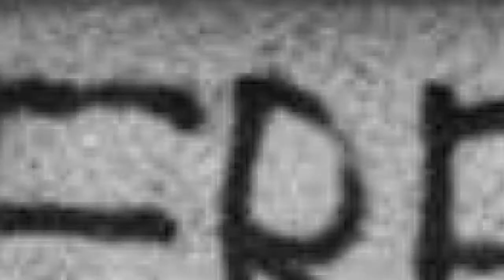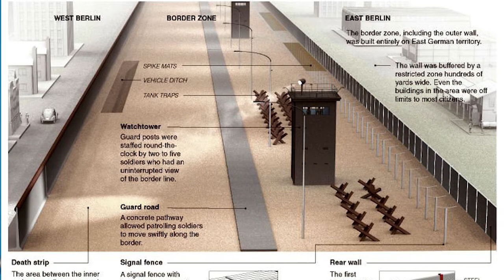Berlin Wall Explained in Hindi: Rise and Fall of Berlin Wall | बर्लिन की दीवार की कहानी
The Berlin Wall was built in the capital city of Germany after the second world war. But why was the Berlin wall built? When exactly was the Berlin wall built? When did the Berlin wall fall? Why did the Berlin wall fall? Find out the answers to all these questions in Hindi in this Jigyasium video.